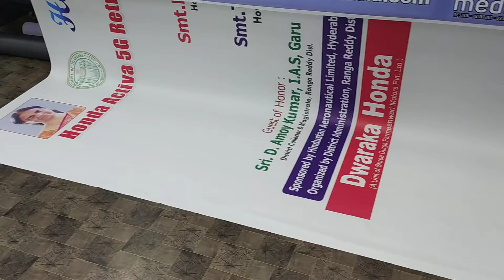Flex board printing in kothapeta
flex banner printing in Hyderabad call - 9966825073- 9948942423

flex banner printing in madhapur.